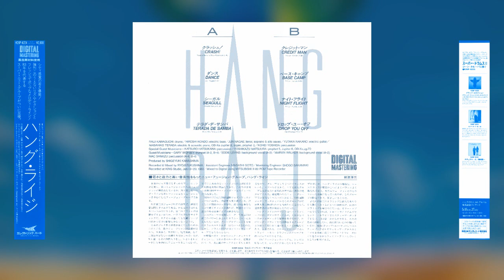[1983] Hang Raiji - Hang Raiji (Full Vinyl Rip)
Tracklist:
1. Crash! [0:00]
2. Dance [3:40]
3. Seagull [8:39]
4. Terada De Samba [14:06]
5. Credit Man [20:00]
6. Base Camp [23:39]
7. Night Flight [27:36]
8. Drop You Off [33:09]

Musicians:
Drums – Raiji Kawaguchi
Electric Bass – Hiroshi Kondo
Electric Guitar – Yutaka Nakano
Percussion – Mac Shimizu (tracks: 4, 8)
Piano, Electric Piano, Organ – Masahiko Terada
Tenor Saxophone, Soprano Saxophone, Alto Saxophone – Jun Nagae
Trumpet – Gary Wofsey (tracks: A2, B4)

Ripped/scanned by me.

Well...after 2 years of owning this in my collection...it's finally here lol. Sadly I'm not really satisfied with how this rip came out.

I'm not sure if I'm just really unlucky or the album was unfortunately manufactured very awfully, but this is my 2nd copy of the LP. The first copy I bought years ago had some really strange surface noise abnormalities that kept persisting throughout all of both sides, so I tried getting a 2nd copy to fix that. One of those abnormalities persisted but it's a minor one, thankfully...the REALLY bad one that persisted in my 1st copy was gone in my 2nd one.

However with the 2nd copy, some new issues arose. The last track on Side B was dirty as fuck and had lots of thumps on it for some strange reason?? Also there was some inner groove distortion on A4 and B4 as well. A friend of mine has done his best to reduce some of said distortion but there wasn't really much that could be done. Look, I LIKE this album, I really do, but copies have now seen to become much scarce than before and the prices for them rose up, too---I can't really justify spending $40-70 for another copy.

Anyways, that's enough for now. If you like Casiopea's/T-Square's music then you'll prob like this without a doubt. Especially with mellow tracks such as A3 and B3 ;)